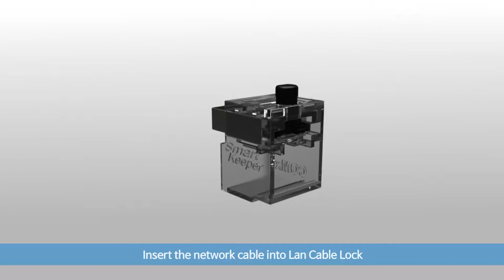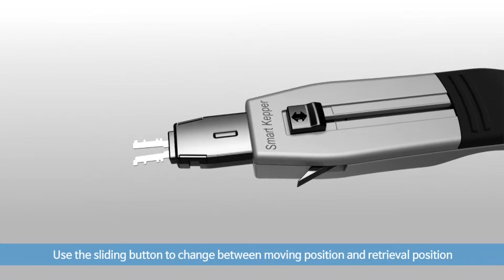Ethernet Cable Lock - Secure Network Cables to Port, Block Unauthorized LAN Access w/ SMART KEEPER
This LAN security device locks to their ports individual network cables so that they cannot be removed without a key. The device is just one component part of a comprehensive new series of physical cyber security products. This series is known as the “Smart Keeper Series”. The breadth of this offering is beyond anything that has been offered in the marketplace to date.
It introduces new approaches to serial port blocking, fiber optic port blocking, locking down optical disk drives, securing attached LAN cables, securing connected USB cables, preventing the removal of PC cases, and several other related solutions.
One of the more interesting aspects of the offering is its keying system. The new system gives customers the option of having custom key codes – reducing the risk that someone can procure a key of their own. The keying system also allows for a single key to be used over a range of physical blocking mechanisms
 It must be emphasized that these network physical security solutions are not designed to replace other methods of addressing insider threats, but to complement them in achieving an effective 360° system of network security.